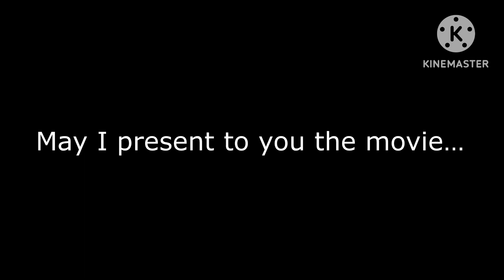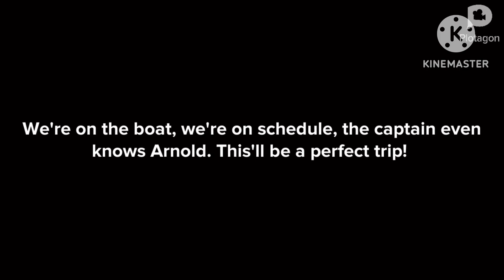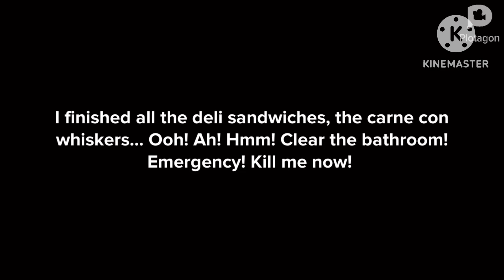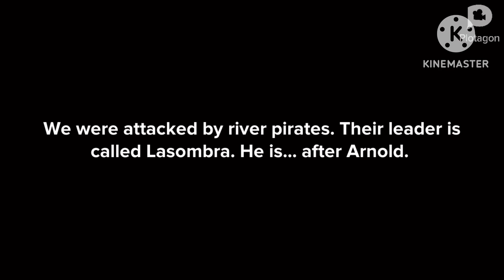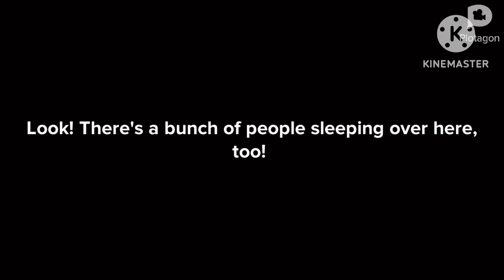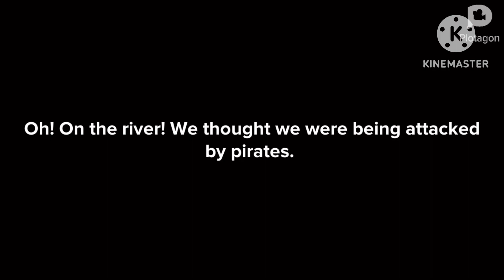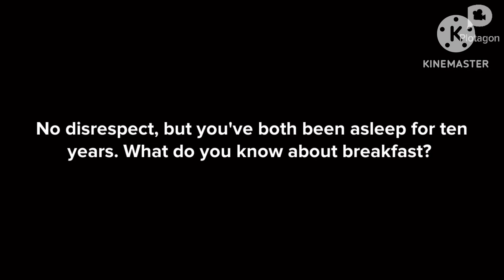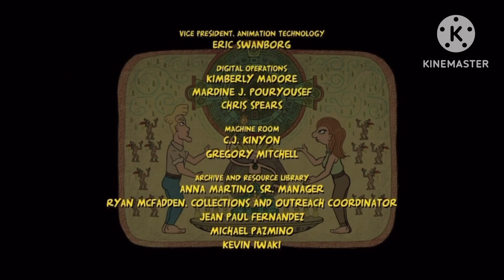“The Jungle Movie”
After the events of “Saving the Neighborhood”, now it’s June 6th 2026, school is out for the summer and Arnold is having a good time until an agent takes him on a trip to San Lorenzo where his parents were a mystery…